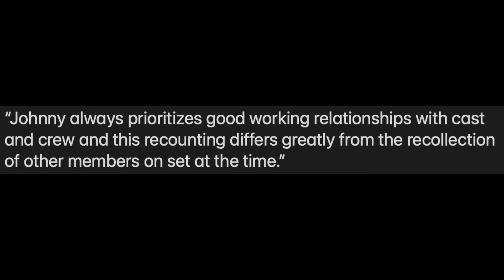Johnny Depp Responds To Actress' Claim He Yelled On 'Blow' Set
Graeme O'Neil takes a look at Lola Glaudini's claim that Johnny Depp "reamed" her on set of "Blow", because of direction given to her by Ted Demme.